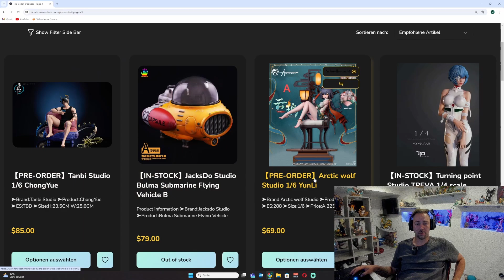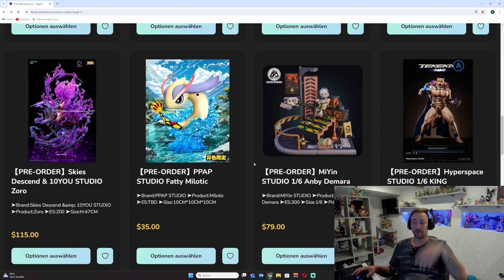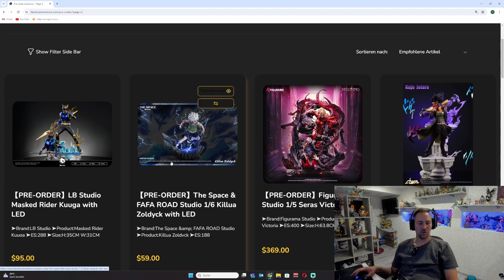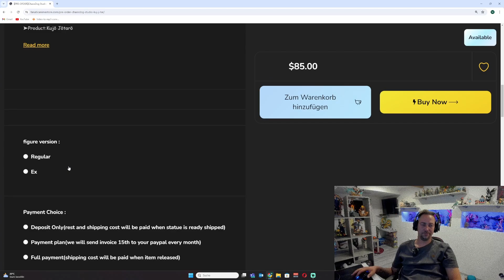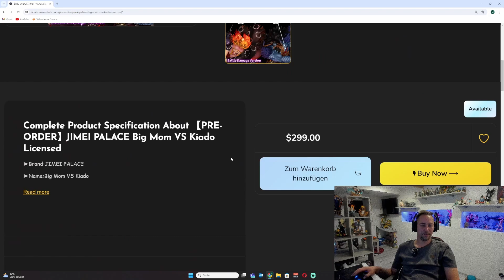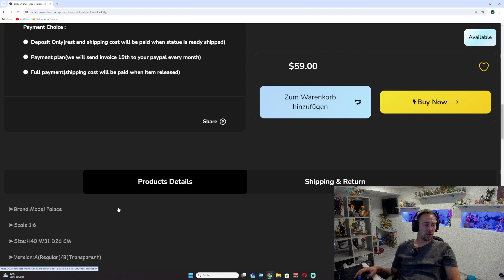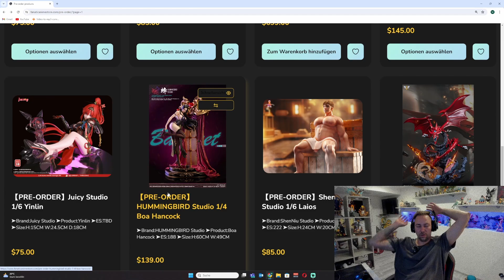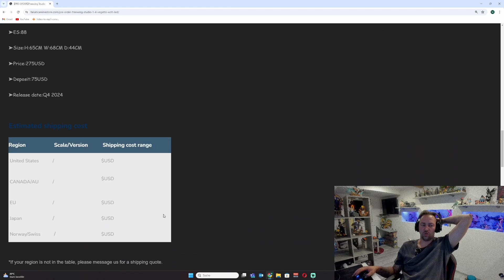Preorder Recap #26 / Statuen Talk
▬ Video Beschreibung ▬▬▬▬▬▬▬▬▬▬▬▬▬▬▬▬▬

In Diesem Format schauen wir auf die Letzten Pre - Orders der Woche zurück. Egal ob Naruto, Dragonball Z, One Piece, Attack on Titan oder Bleach. Es wird kein Anime ausgelassen
Dir Gefallen Anime Statuen und willst immer auf dem Laufenden bleiben dann schau gern rein.
Es dreht sich um Kunstharz Resin Statuen sämtlicher Bekannter Studios egal ob Surge, Last Sleep, Hex Collectibles aber auch kleinere Studios wie OPP Studio usw. auf die wir ein Auge werfen und unsere Gedanken mit euch teilen.